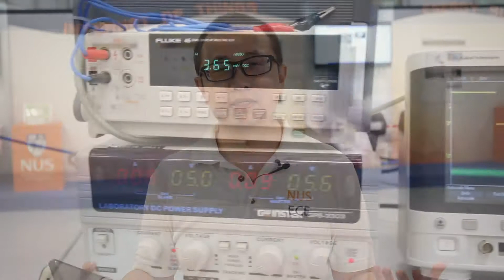NUS Electrical and Computer Engineering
Electrical and Computer Engineering bring together a range of fields that form the backbone of the modern digital economy – from nationwide power grids to the smartphones in our pockets.

Find out more about Electrical and Computer Engineering at NUS, go